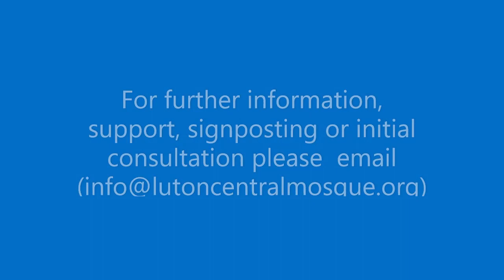Mental Health - Diverse Communities - 1st June 2019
A very pertinent & timely talk on addressing the topic of Mental Health in our diverse communities, especially with different generations who have a varied understanding & interpretation from a Cultural & Religious Perspective.

Talk Delivered in English & Urdu by Imam Mohammed Rashid - NHS Mental Health Chaplain & Spiritual/ Pastoral Advisor.

Venue Luton Central Mosque 26th Ramadán 1440, 1st June 2019.

Further seminars will be delivered by Imam Mohammed Rashid some of which will be co-produced & delivered depending on the nature of the topic(s).

Let's Talk about Mental Health & Wellbeing!

We are here to provide Education & awareness by removing the Taboo surrounding this topic, part of which relates to commonly misdiagnosed cases of Black Magic & evil eye & getting people to look at the matter from a wider perspective & understanding by availing them an educational insight into common mental health challenges such as anxiety, stress & depression etc In Sha Allah.

Mental Wellbeing & Spiritual Healing is part and parcel of attaining total wellbeing & affects many people regardless of which Religious or ethnic background they may come from.

Please note -
You can call NHS 111 if you or someone you know needs urgent care, but it's not life threatening.

However, If you don't feel safe &/or are concerned about another individual then you can seek immediate help:

If possible,go to any Accident & Emergency (A&E) department OR
Call 999 and ask for an ambulance to take you to A&E.
Ask someone else to call 999 for you or take you to A&E.

If you need urgent support but don't want to go to A&E, you could contact your GP surgery and ask for an emergency appointment.

Stay Safe & Blessed In Sha Allah.